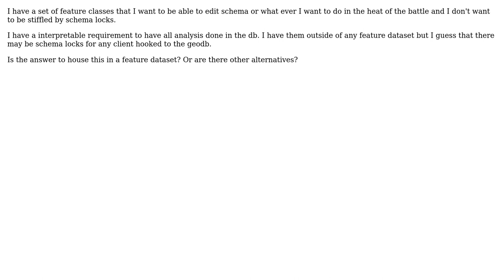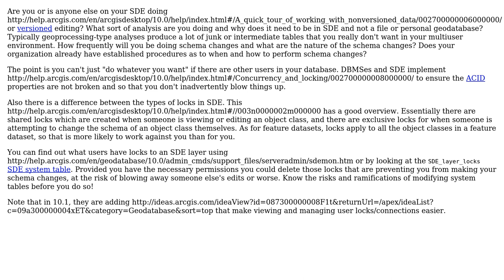GIS: Schema locking logistics on ArcSDE for SQL Server?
With thanks & praise to God, and with thanks to the many people who have made this project possible! | Content (except music & images) licensed under CC BY-SA | Music | Images & others | With thanks to user PolyGeo user Justin user blah238 and the Stack Exchange Network Trademarks are property of their respective owners. You are responsible for your own actions.